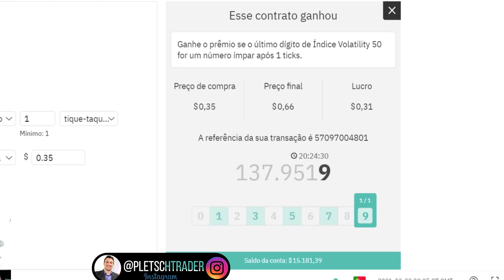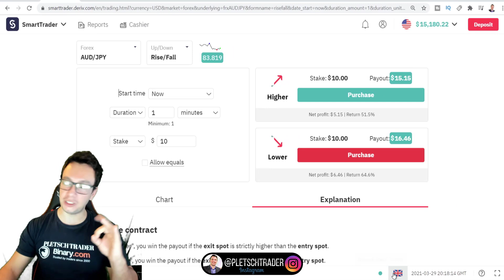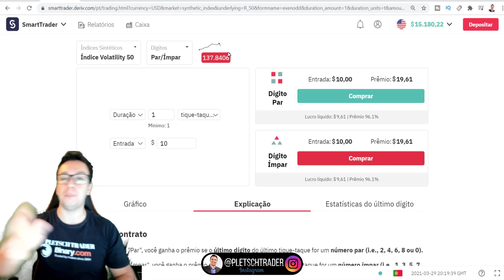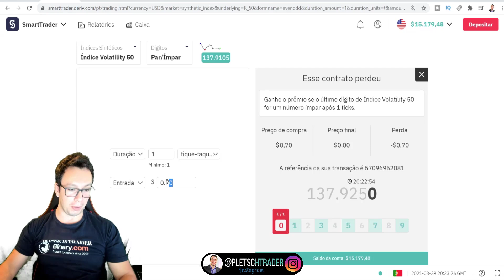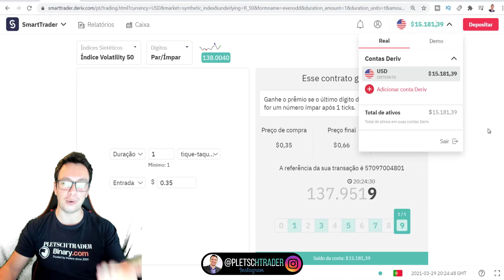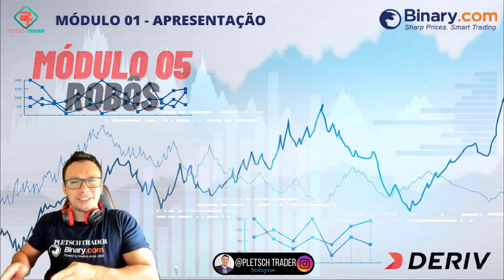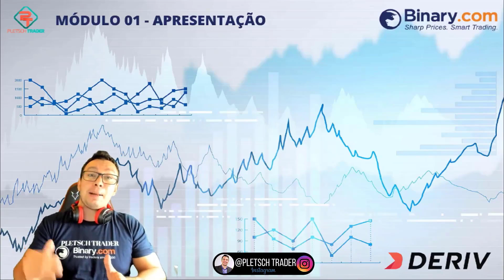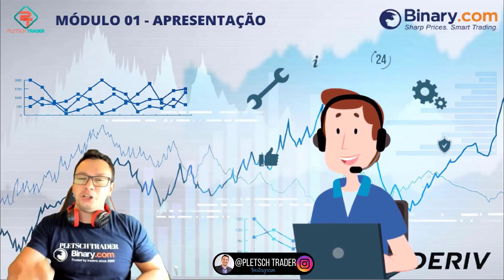📊 (GRÁTIS) IMPOSSÍVEL QUEBRAR NA DERIV 2021 COM ISSO!